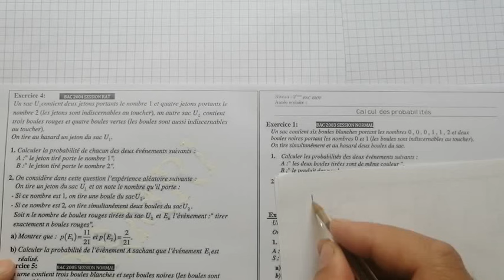calcul des probabilite...math de 2bac